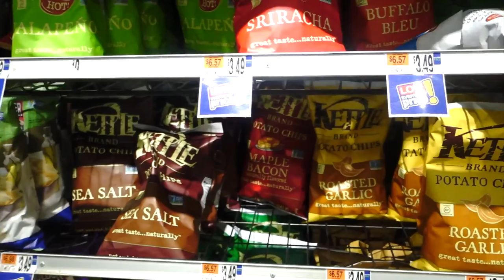BABY'S FIRST WORDS! (10.4.16 - DAY 1019) THATSBETSYV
Grocery shopping with two kids alone was quite an adventure-- Z was buying food for some party we're apparently having LOL. I talk to Z about our trip to Chicago and then Gunner said his first words, BT is mad!

Send us something:)
Betsy V

1- What's my name? Betsy!

2- Kids: Ziana Eliz and Gunner Patrick

3- Man in video? My boyfriend aka Boytoy

4- Where do we live? NYC

5- How old am I? Forever 21, I don't age ever since I found the fountain of youth

6- What camera do I use? Canon G7X Mark 2